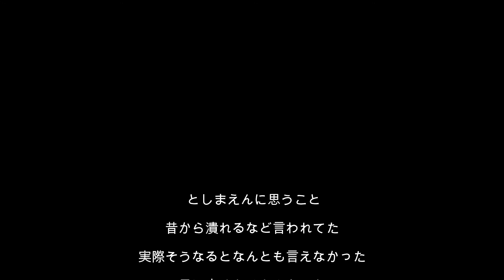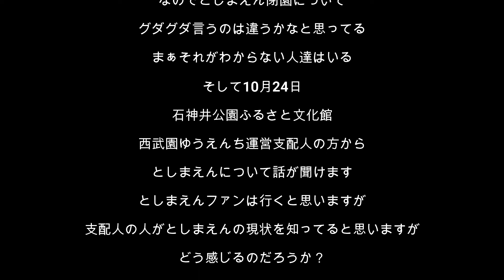Toshimaen site 210707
経過観察動画です

都市計画練馬城址公園の整備計画の答申